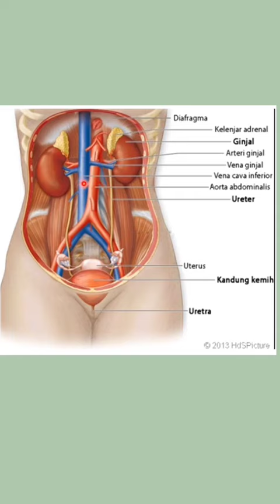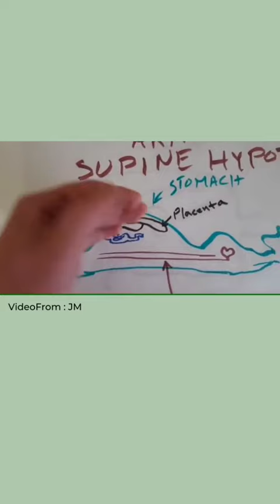Mengapa sebaiknya ibu hamil tidak tidur telentang?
Sebaiknya ibu hamil tidak tidur terlentang terutama saat usia kehamilan sudah trimester 2 , karena rahim dan janin semakin besar dan berat, divideo ini dijelaskan mengapa sebaiknya ibu hamil tidak tidur dengan posisi telentang..